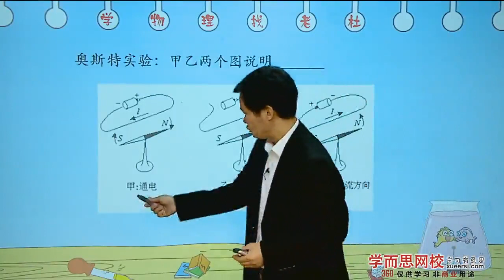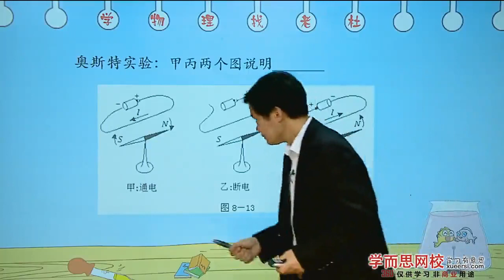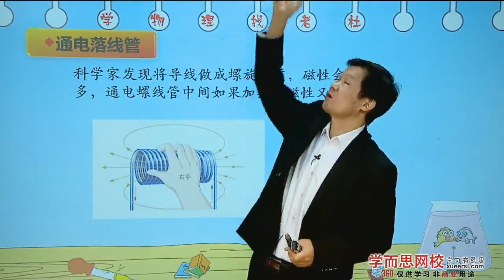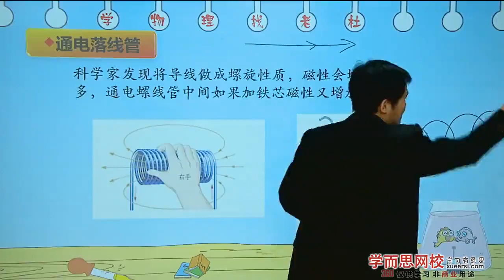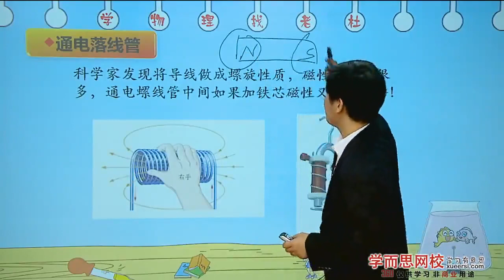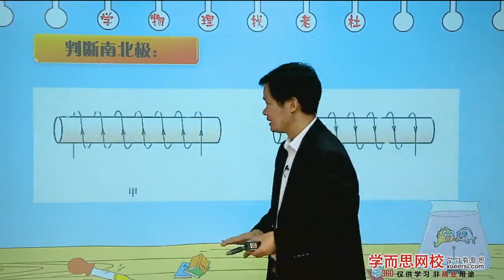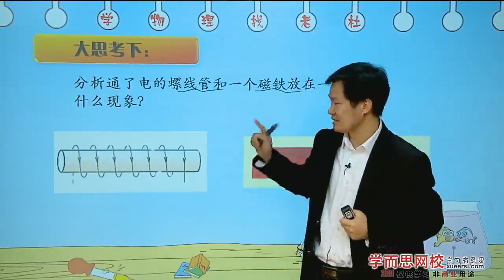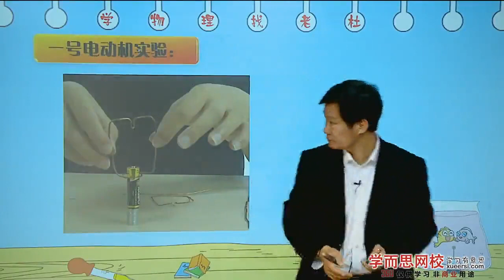神奇的电动机实验——电学知识第2段